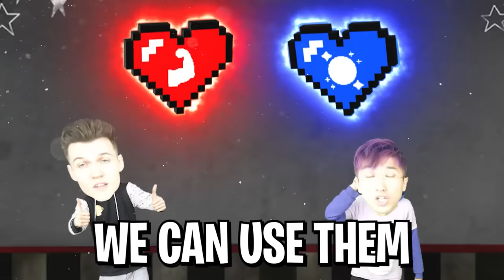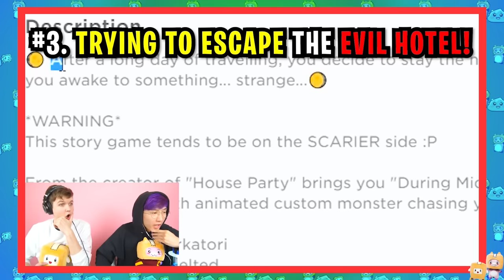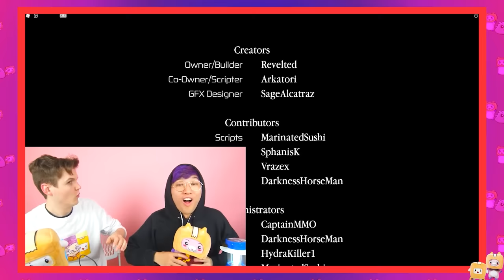ESCAPING ROBLOX MR. FUNNY'S TOYSHOP BUT WE HAVE CUSTOM HEART POWERS!? (INSANE OBBY!)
LankyBox World!